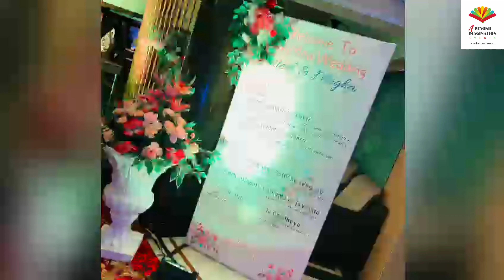Megha Pritesh - wedding - A Beyond Imagination Events -bievents06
Destination Wedding
⦿ Couple entry
⦿ Groom side & Bride side
⦿ Wedding  Decoration
⦿ Photography & videography
⦿ Venue Selection
⦿ Vendor management
⦿ Decoration
⦿ Band, Baaja, Ghodi
⦿ Rasmo Rivaj
⦿ DJ